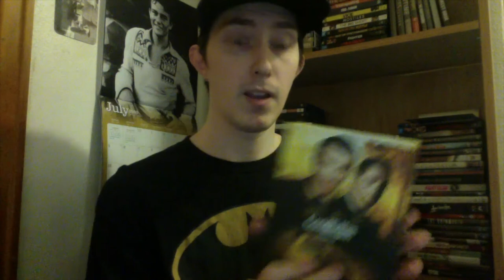Film Talk: Episode 210- Goodfellas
Today, I talk about Martin Scorsese's 1990 masterpiece, Goodfellas.